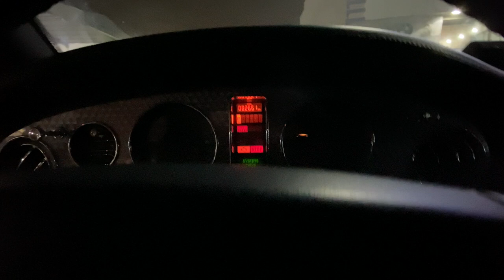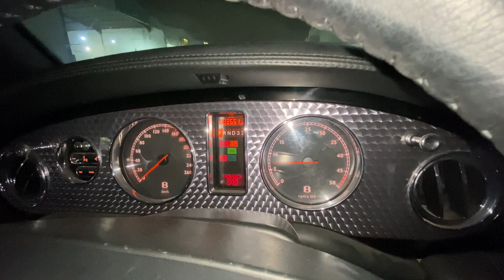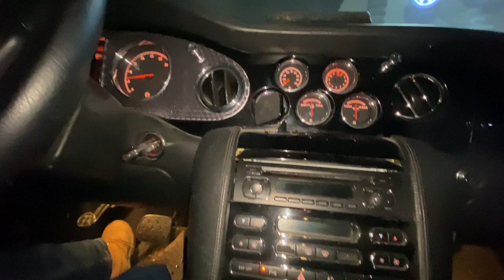Bentley Arnage Broke Down AGAIN! Plus new Bentley Arnage T?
After driving the Bentley Arnage Red Label for 10 mins the car broke down again. The problem was back with the Alternator.

Also a new car has come up for sale. Its an Abandond Non Running Arnage T. I go down to check it out to see if I should buy it.

In future videos I will also give a full breakdown of the costs involved too, so you know exactly how much it costs to maintain a Bentley Arnage Red Label.

I plan to use this car as a daily driver and show the driving impressions in future videos.